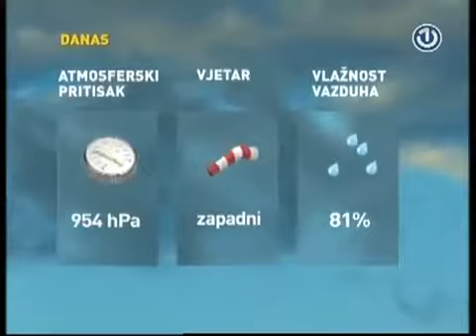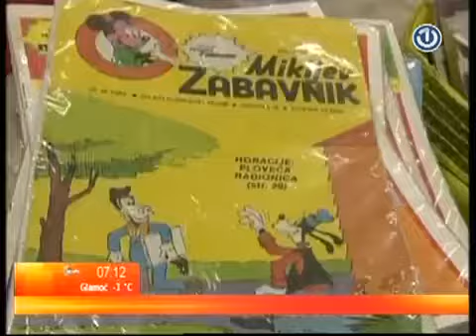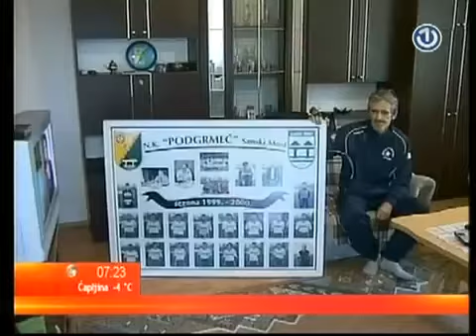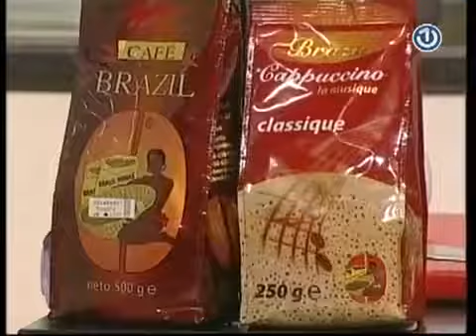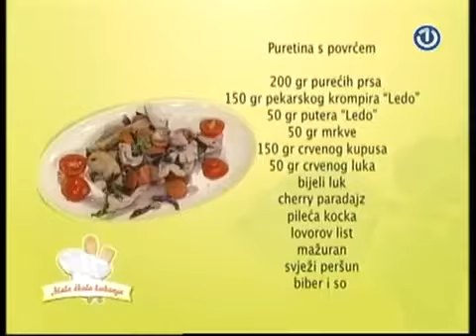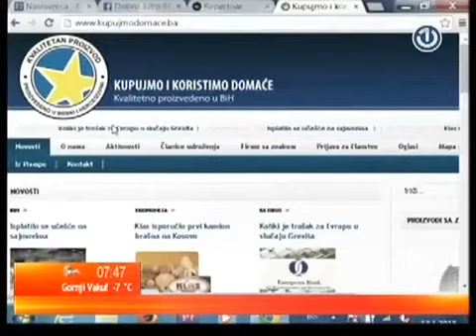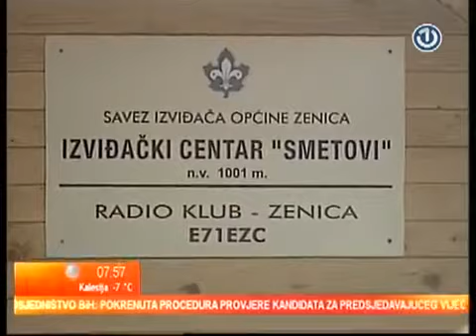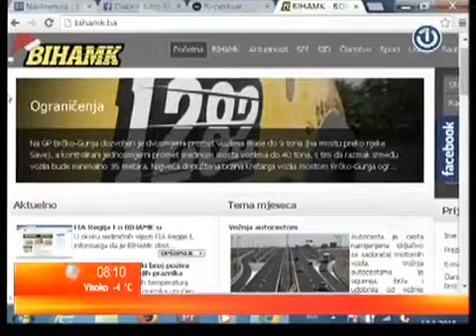Dobro jutro [13.01.2015.]